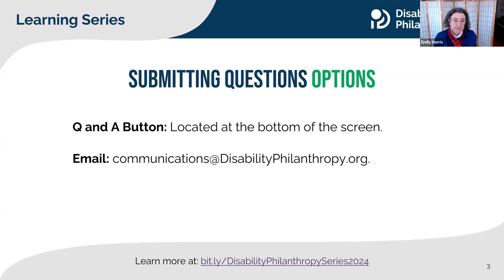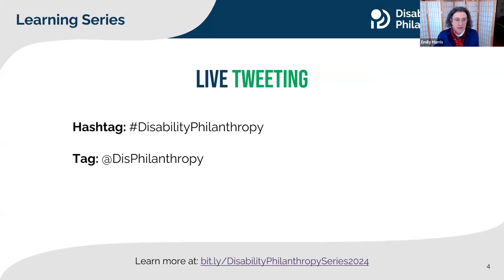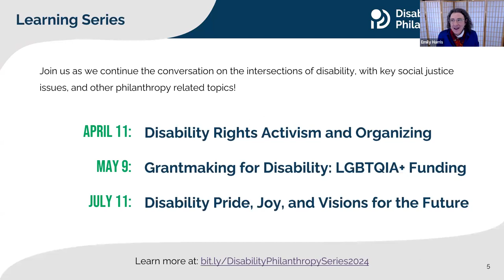Disability Equity Webinar Series: Disability Justice and Labor Rights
People with disabilities are more likely to work in service and manual labor occupations than people without a disability, according to the Bureau of Labor Statistics. But in addition to ableist labor issues such as subminimum wage and lack of accessible workplaces, disabled workers also often face unsafe working conditions that can potentially lead to acquiring new disabilities without adequate social, economic, or health infrastructure for support. As the labor movement experiences mounting action since 2020, it’s crucial for philanthropy to support disabled leadership in workers’ rights organizing.

View this webinar featuring Inevitable Foundation, United for Respect, and Rebecca Vallas from National Academy of Social Insurance to learn why disabled leadership is crucial for labor rights organizing and how funders can support disability-inclusive labor movements.

This webinar was moderated by Rebecca Vallas, Distinguished Fellow & Senior Adviser for National Academy of Social Insurance and featured as panelists:
- Marisa Torelli-Pedevska, Co-Founder & Head of Writing Programs, Inevitable Foundation
- Monica Lucas, Inevitable Foundation Accelerate Fellow
- Joan Morris, Amazon Worker and Leader at United for Respect
- Mona Abhari, Lead Organizer, United for Respect

0:00 Welcome, Poll, and Housekeeping
4:37 What is the Pay Disparity Between Disabled and Nondisabled Workers?
5:14 Rebecca Vallas Introduction
7:27 Gabriel San Emeterio Introduction
8:06 Marisa Torelli-Pedevska Introduction
8:27 Monica Lucas Introduction
8:58 Joan Morris Introduction
9:18 Mona Abhari Introduction
10:12 Joan's Story: Facing Ableism as a Black Disabled Worker
11:39 Monica's Story: Accepting Her Autistic Identity
12:51 Mona's Story: Experiencing Economic Inequality as a Palestinian Woman
14:32 Marisa's Story: How Her Non-Apparent Disability Shapes Her Worldview
17:08 How Workplaces Systemically Discriminate Against Disabled Workers
22:16 How Joan's Lived Experiences Led Her to Worker Organizing
28:06 Supporting Disabled Screenwriters During the 2023 Writers' Strike
32:34 The Ableism and Inaccessibility of Film Sets
38:42 How Can Workplaces Be More Accommodating?
42:07 What Philanthropy Can Learn from Disabled Workers
46:24 What Philanthropy Needs to Know About People with Disabilities
48:58 Q&A: How Funders Can Stay Educated on Disability and Labor Rights
52:00 Q&A: How Disabled Workers Can Find Support
55:07 Q&A: Screenwriting as Disability Activism
58:27 Close